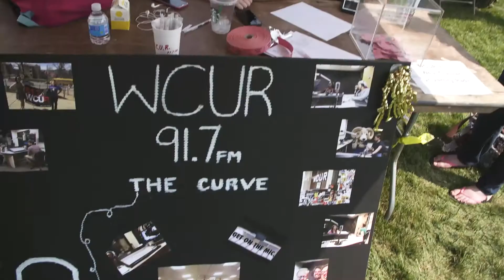The Faculty, Staff & Student Experience at WCU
West Chester University of PA